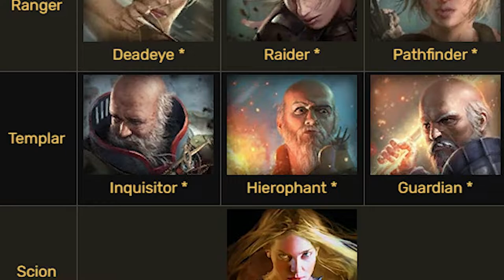Path of Exile Complete Beginner's Guide - Part 1 - The First 5 Minutes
Topics covered: Leagues explained, basic controls, basic skill gems, flasks, basic passive tree.